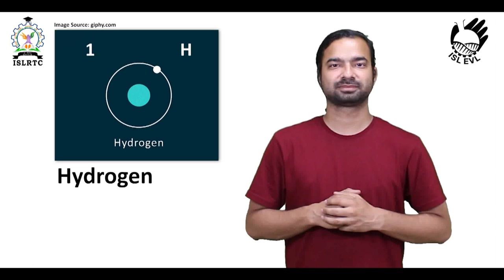Hydrogen (Sign 2)